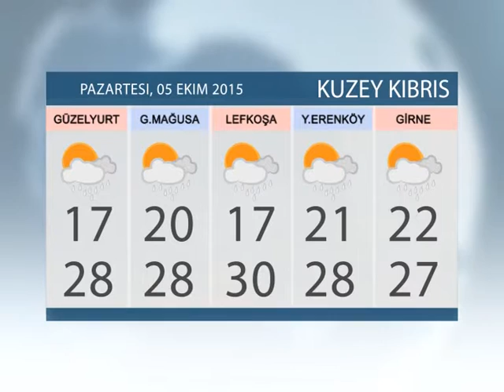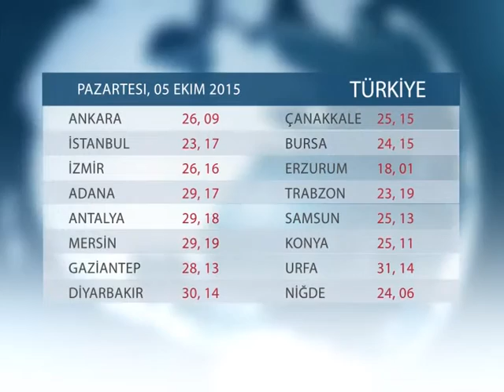HAVA DURUMU: 05 EKİM 2015